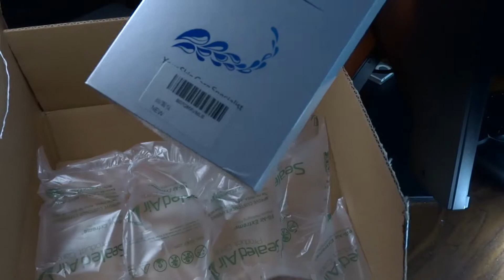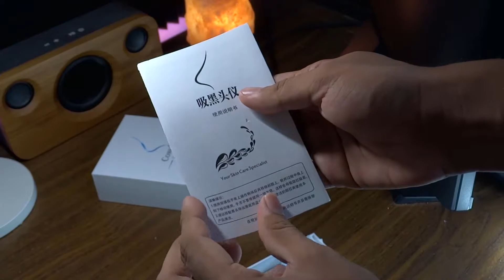¿SE PUEDE PEDIR COMIDA EN AMAZON? | UNBOXING Top productos de Amazon México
►CANCIÓN DE LA INTRO: Throttle - What's That Sound